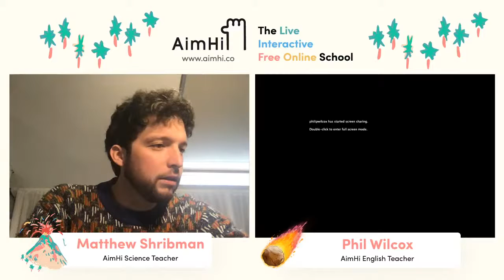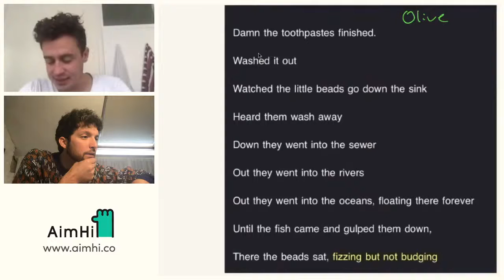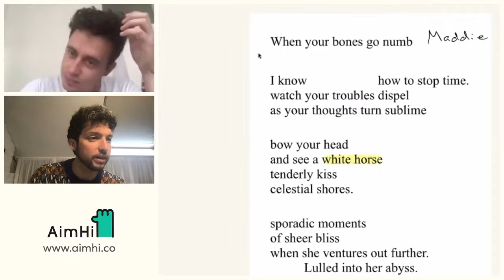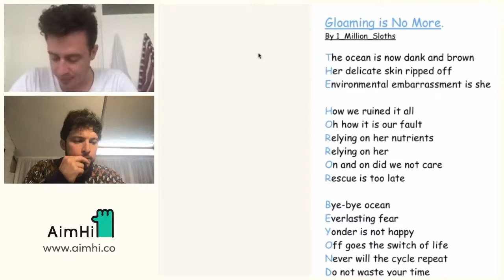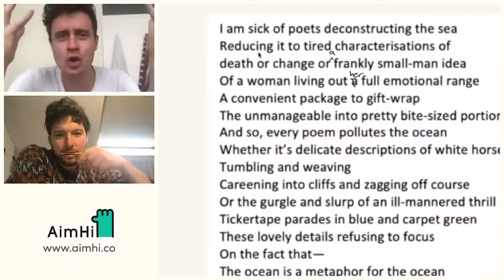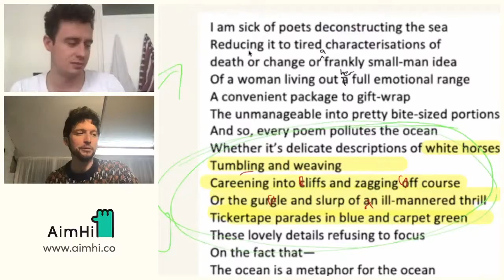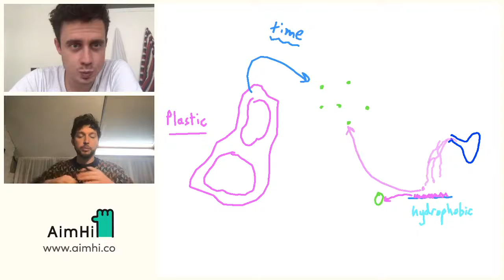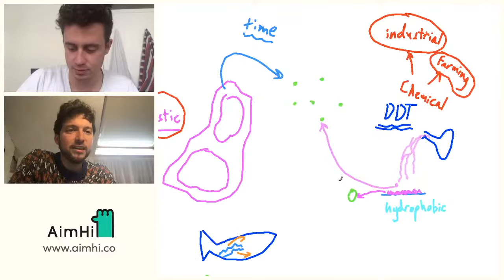Help Aimhi Write A Book Part 3 : Pollute A Poem // English with Phil Wilcox and Matthew Shribman